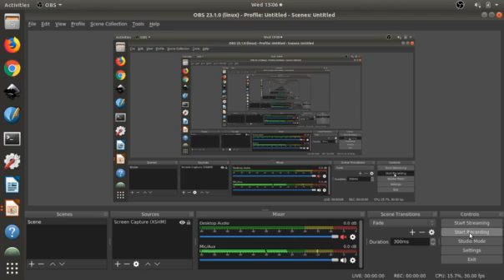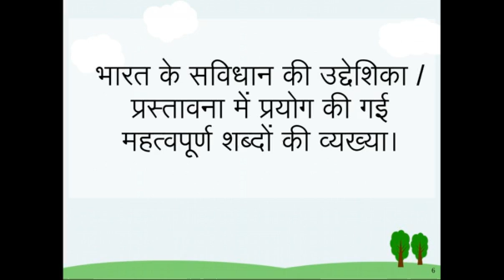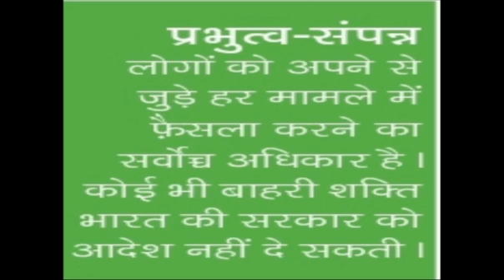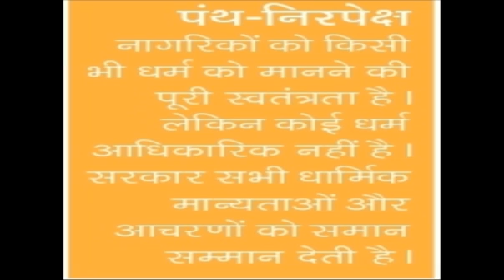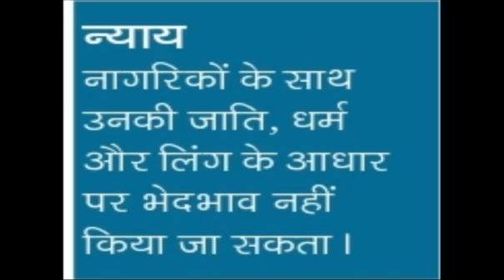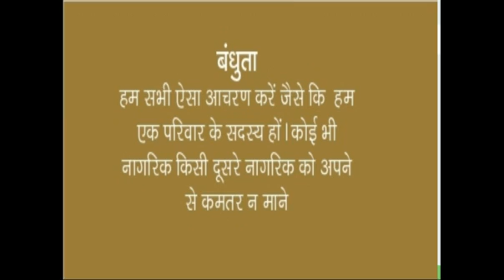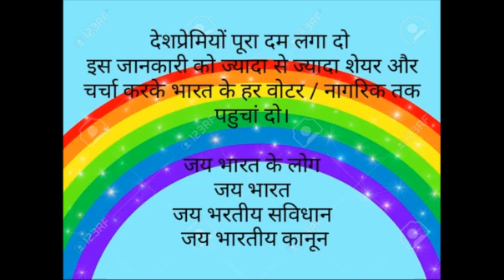सविधान की उद्देशिका / प्रस्तावना, Preamble to the Constitution of India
भारत का सविधान Constitution of India